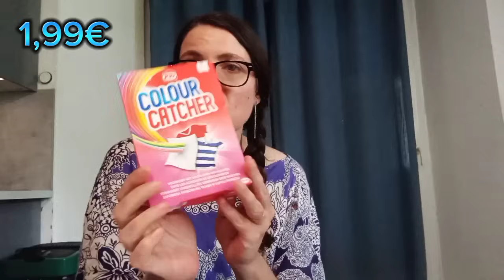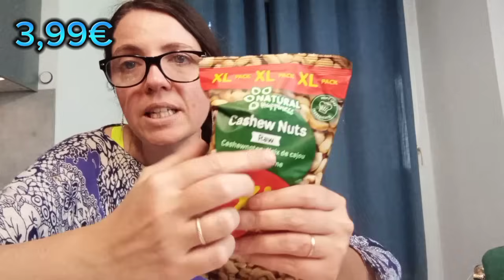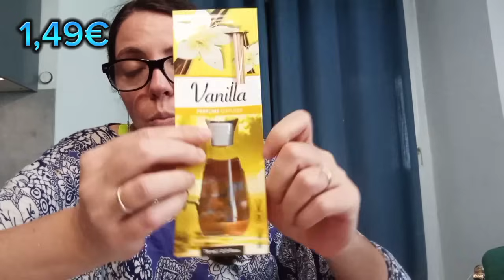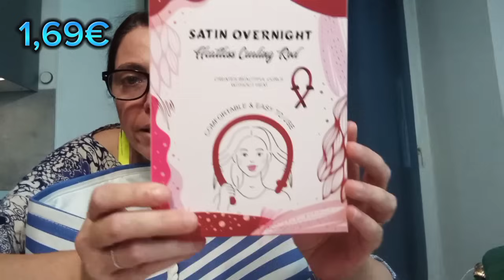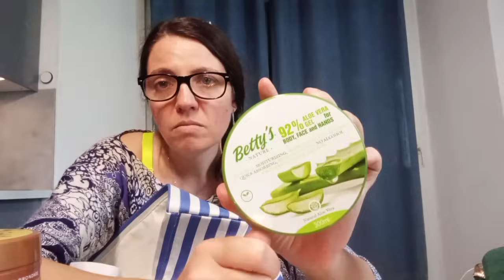⭐HAUL ACTION⭐Gros CRAQUAGE!!!🤩